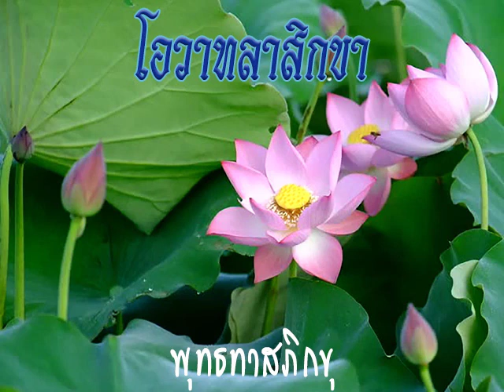2521 10 21 โอวาทลาสิกขา คุณจำนงค์และคุณวิจิตร